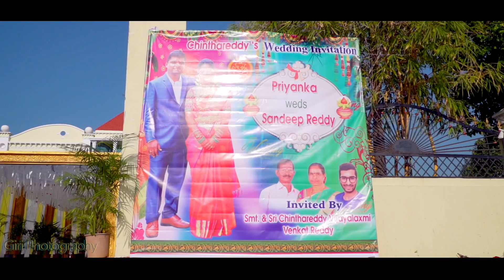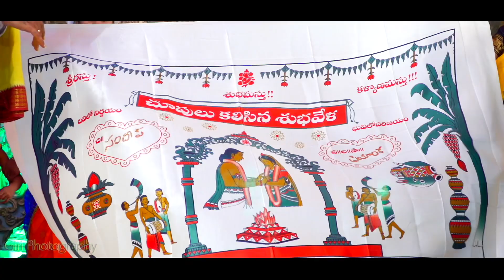Sandeepu Reddy &Priyanka Reddy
Wedding Tresar